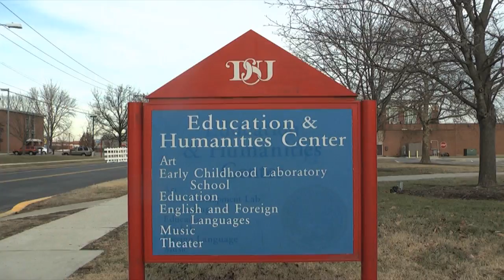2014 Martin Luther King Day @ DSU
DSU, Delaware State University, Martin Luther King Day,